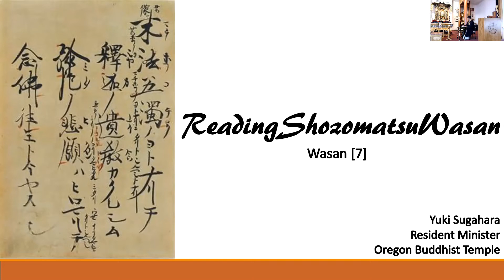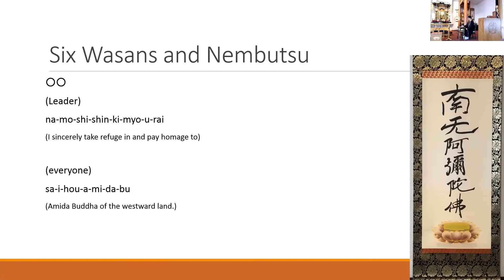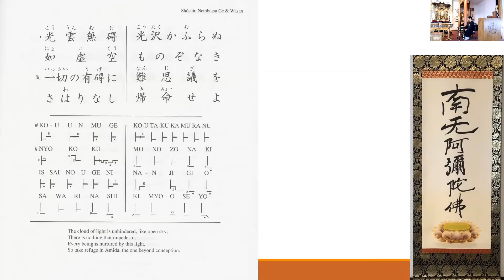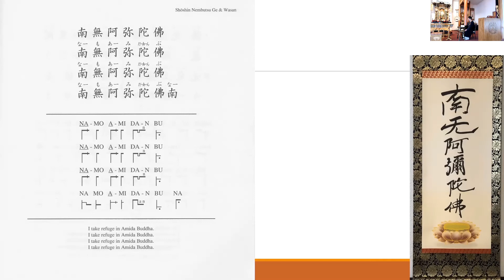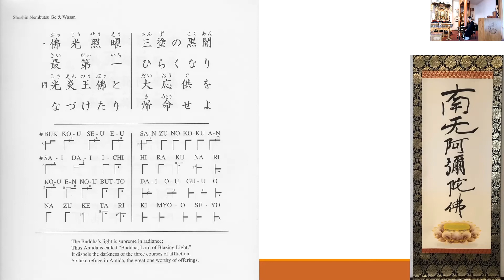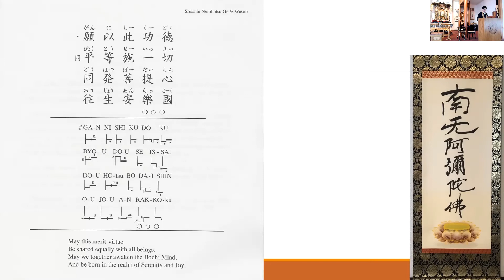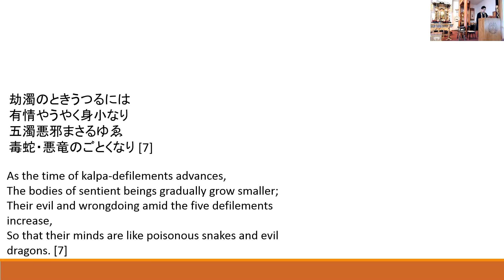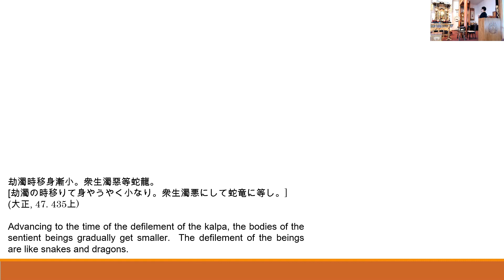Reading Shozomatsu Wasan [7]: Wasans on the Three Dharma Ages [6]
Today’s Chanting: Nembutsu & Wasan
Today’s Wasan: Wasan on the Three Dharma Ages [6]

劫濁のときうつるには
有情やうやく身小なり
五濁悪邪まさるゆゑ
毒蛇・悪竜のごとくなり [7]

As the time of kalpa-defilements advances,
The bodies of sentient beings gradually grow smaller;
Their evil and wrongdoing amid the five defilements increase,
So that their minds are like poisonous snakes and evil dragons. [7]